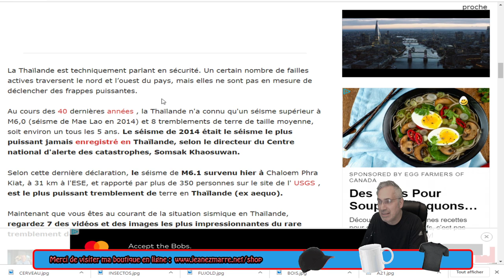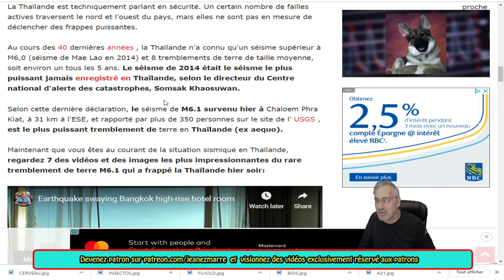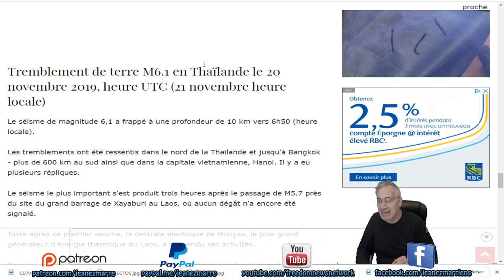DERNIÈRE HEURE; TREMBLEMENT DE TERRE HISTORIQUE DE 6.1 EN Thaïlande.